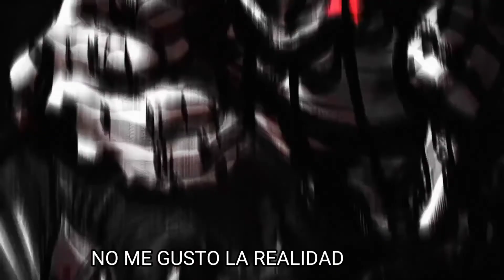(SUB ESPAÑOL) Villanos de JOJO | Fin Del Linaje (JoJo's Bizarre Adventure) | URT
Aquí con un rap de los Villanos que le hicieron la vida imposible a los Jojos.
"Este rap no me pertenece todo el crédito es para OKabe yo solo lo traduzco"